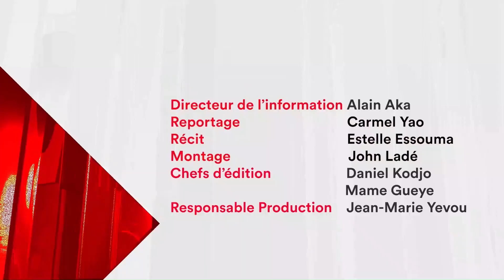Santé maternelle : ces femmes enceintes qui s'activent avant l'accouchement